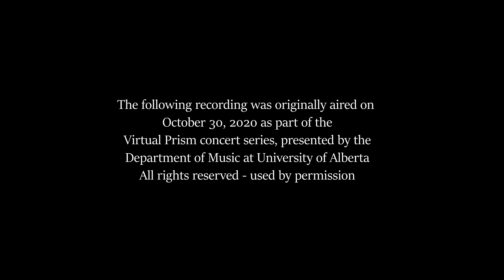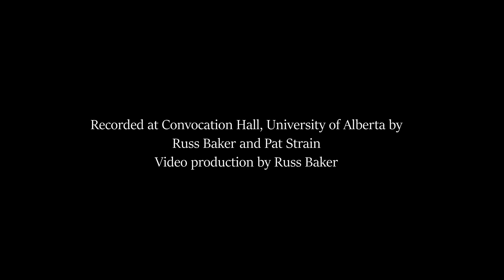ERS “In Remembrance” concert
Hello friends,

We hope you are all well.  Here at the ERS, we have truly missed putting on recitals for you, and we miss the connections we make with you all, through our music.  Our season is currently on hold until 2021, in light of the difficult and uncertain times we are all facing.

Today would have been the day we presented our annual “In Remembrance” concert, a much beloved event in our organization.  As with all of our fall and winter concerts, cancelling this event was difficult for us, but necessary.

Our desire to share wonderful music with you remains, and so today we are sharing a virtual performance of Khatchaturian’s Trio for Clarinet, Violin, and Piano.  Recorded by three musicians very well known to our audiences (our own Artistic Director, Sarah Ho, piano, and two of Edmonton Symphony Orchestra’s finest, Julianne Scott, clarinet, and Laura Veeze, violin), we hope you enjoy this beautiful performance and look forward to presenting live concerts to you one day soon.